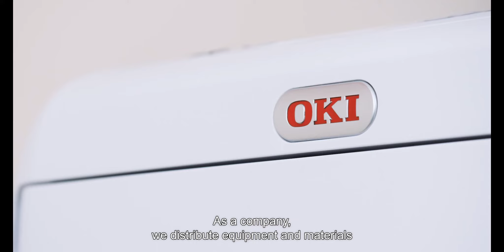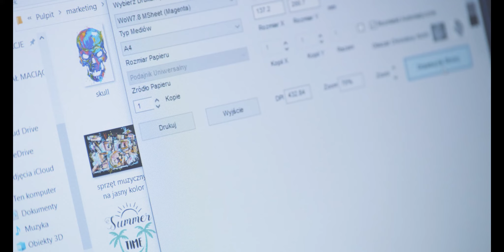OKI and TT Magic Ramp up funds for Community Run Bike Park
OKI and TT Magic helped community-run Bike Park Szwajcaria to raise funds through the creation and sales of branded hoodies, t-shirts and merchandise. Unique designs were printed on digital transfer media using OKI’s Pro8432WT – CMY+White printer and sold with all proceeds going towards the maintenance costs of the bike park.